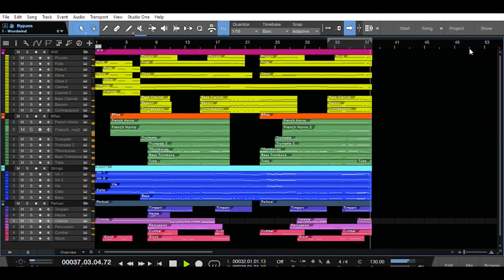Midi MockUp by Me(Audiomachine Michael Patti Hope Returns)